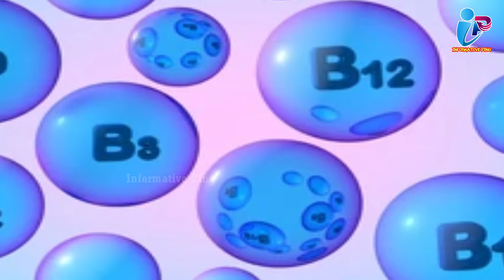ছেলেরা যদি Mother Horlicks খায়, তবে কি হবে? // If men drink Mother Horlicks...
ছেলেরা যদি Mother Horlicks খায়, তবে কি হবে?  || INFORMATIVE PING

All images and pictures are downloaded from the free sites and the music in the video belongs to the respected owners.